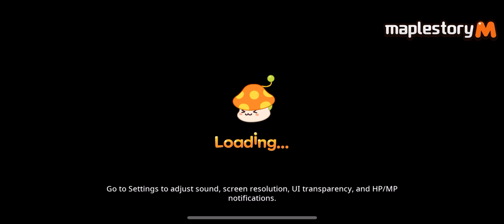100723 Ark/Hmag Run with HR